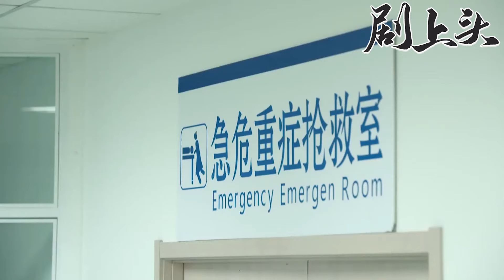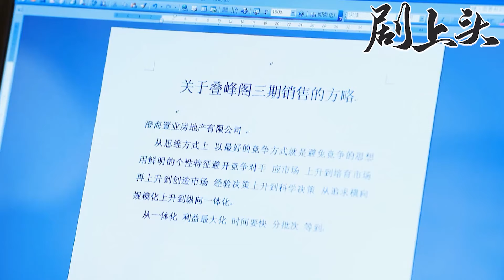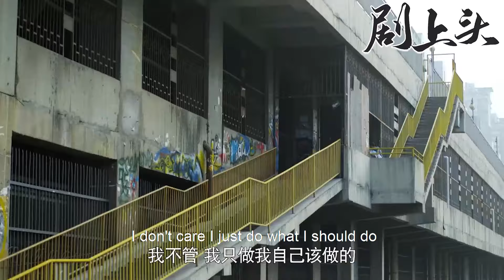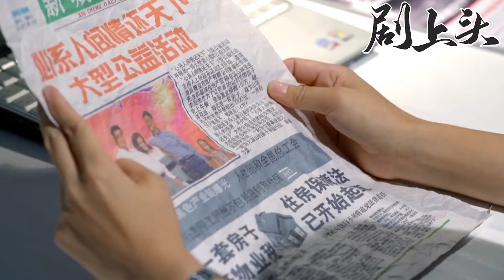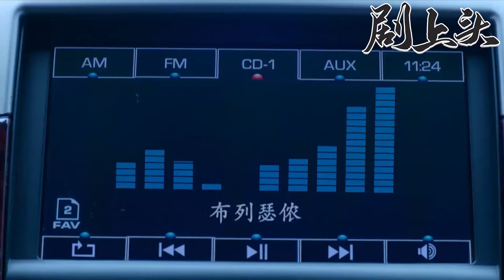【Full Movie】女兒目睹父親和小三約會，崩潰沖向馬路，父親後悔痛哭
【劇名】【婚姻时差】Marriage time difference

HYSC